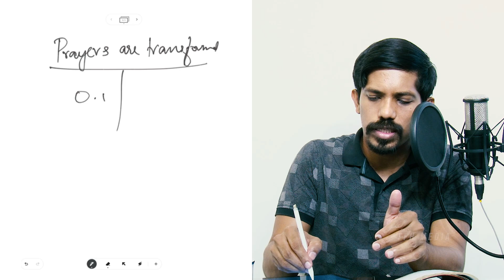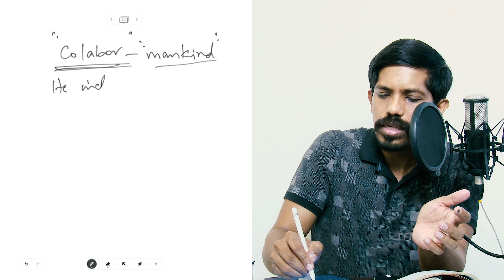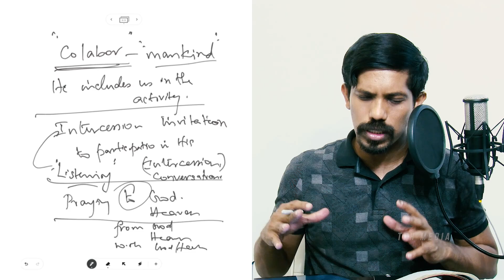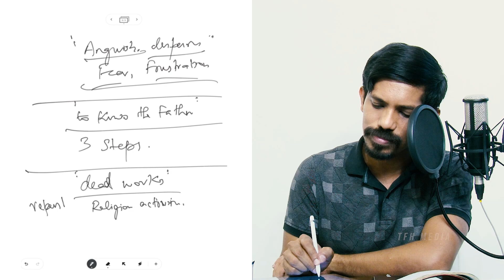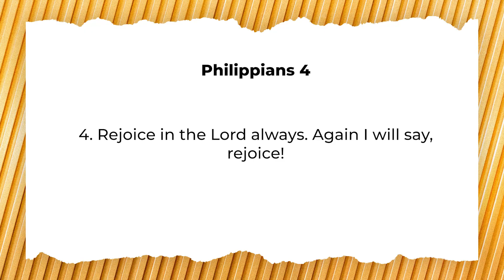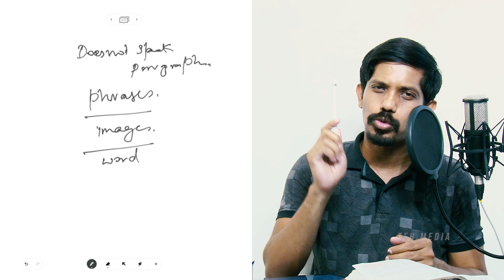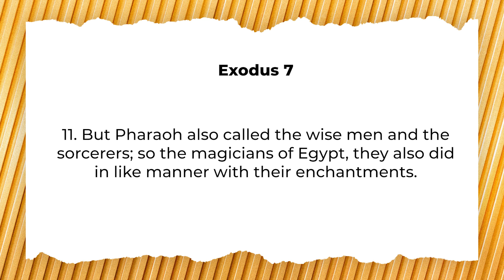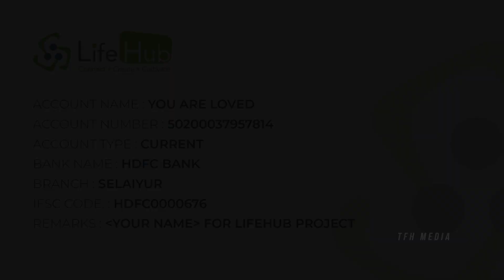How to pray like Jesus? | 16-05-2021 | Jesudian Silvester | English Christian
Follow us on:
Amazon Links
Divine Adoption